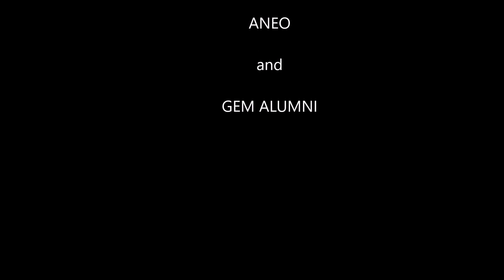"Job creation was key to transform these communities" - Kirsten Dickerson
Meet Kirsten Dickerson, founder of Raven + Lily, a Benefit Corporation working with at risk women all over the world to help them raise above poverty and be successful.